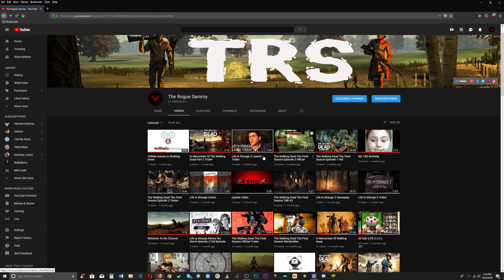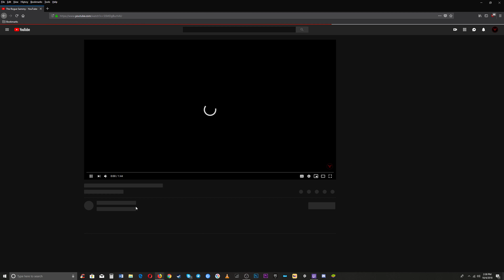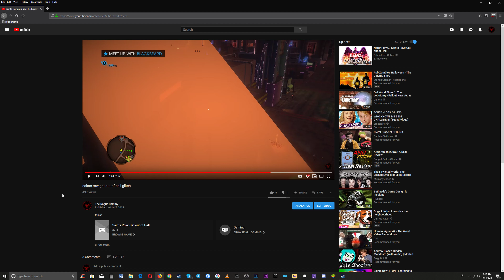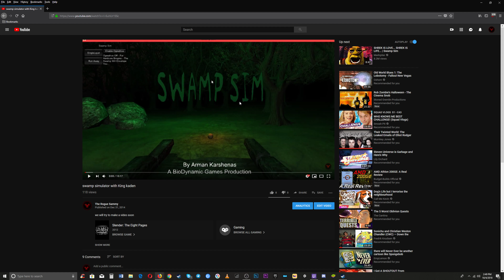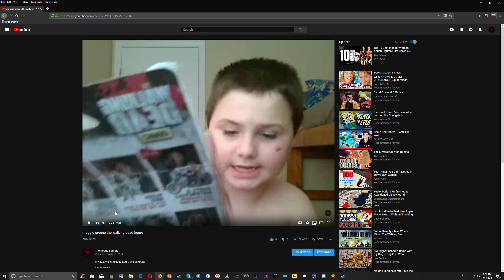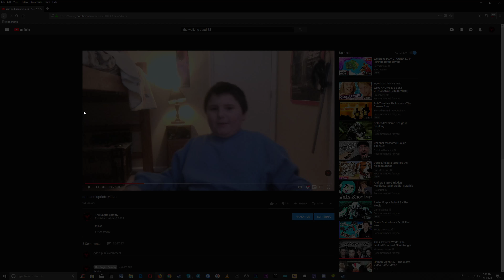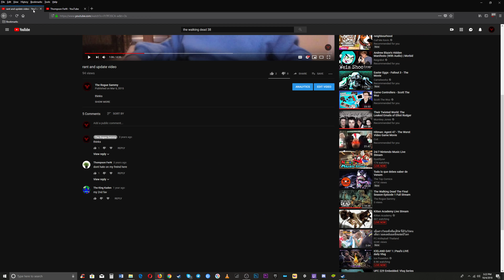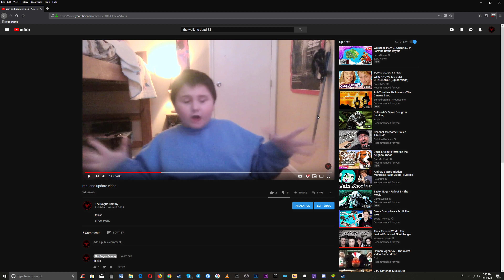(A Look Back) The Real 50 Sub Special